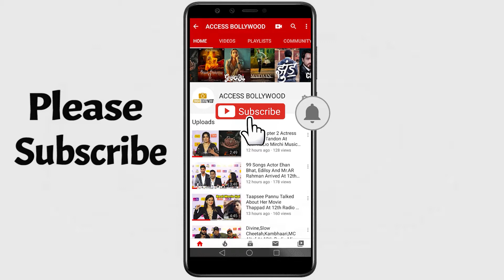Siddharth Nigam and Rits Badiani Fun With Chotu Pandey In Front Of Media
Siddharth Nigam and Rits Badiani Make A Funny Reels With Chotu Pandey In Front Of Media |"Dard Tere" sung by Ishaan Khan and Shambhavi Thakur featuring Siddharth Nigam and Rits Badiani. Music is composed by Uddipan Sharma and Music is produced by Aditya Dev and Lyrics are penned by Rashmi Virag. Directed by Nitin Fcp & Nadeem Akhtar and produced by Varsha Kukreja. This song is created by Mahesh Kukreja.  | Access Bollywood

Access Bollywood  :-